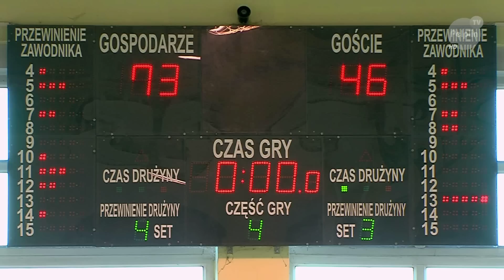UKS Jedynka Pelplin vs GKS Korsarz Gdańsk - TV Pelplin HD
16 marca 2014 r. w hali sportowej przy ZKiW Nr 1 w Pelplinie odbył się mecz koszykówki UKS Jedynka Pelplin (kadeci '98 trenowani przez Przemysława Bielińskiego) vs GKS Korsarz Gdańsk, który zdecydowanie wygrali gospodarze spotkania (73:46).